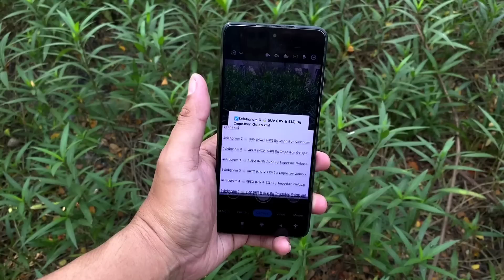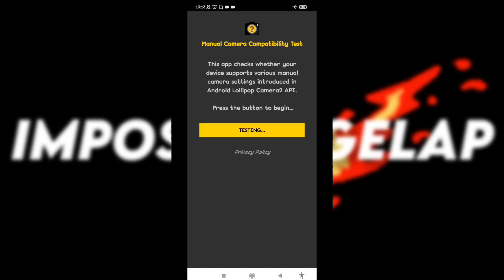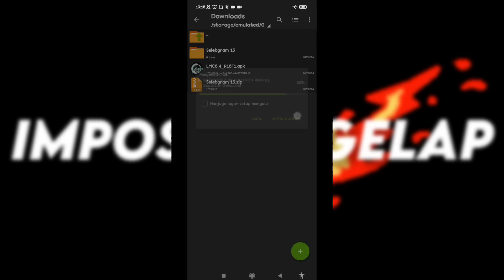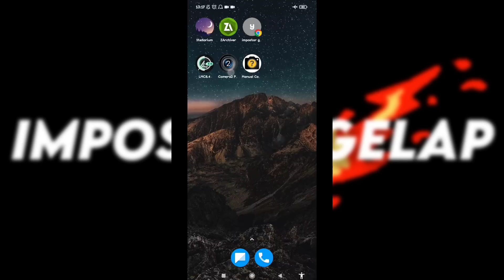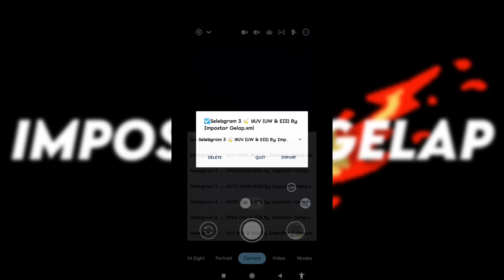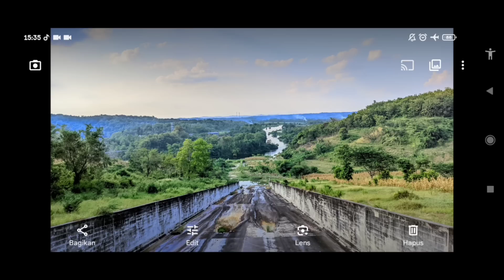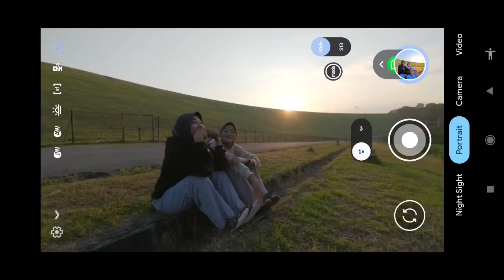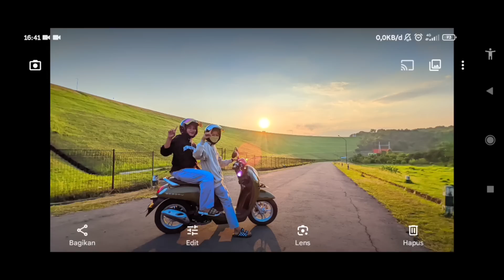Wow, Luar Biasa‼️Gcam Lmc 8.4 Config Selebgram 13, bisa ultrawide & Video Stabil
SPECIAL REVIEW APLIKASI KAMERA ANDROID GCAM LMC 8.4 R18 DENGAN CONFIG TERBARU, SELEBGRAM 13 CONFIG BY IMPOSTOR GELAP PASTINYA

Thanks to :
Hasli Developer